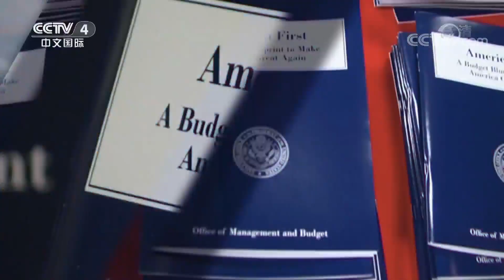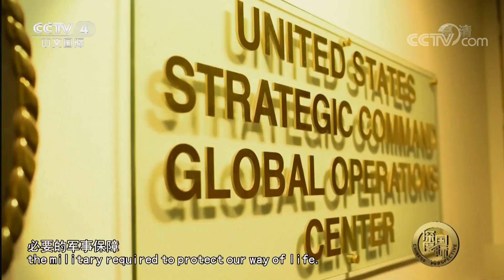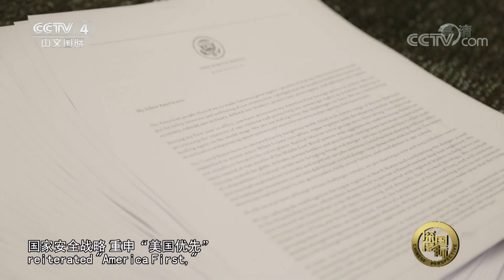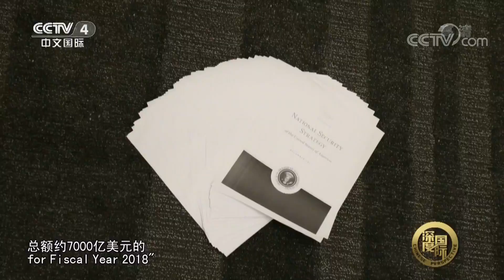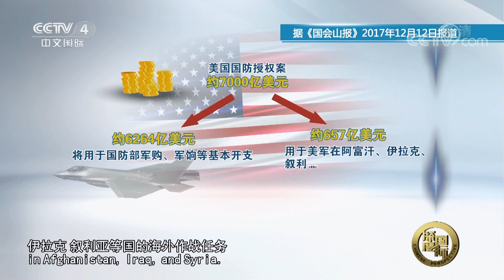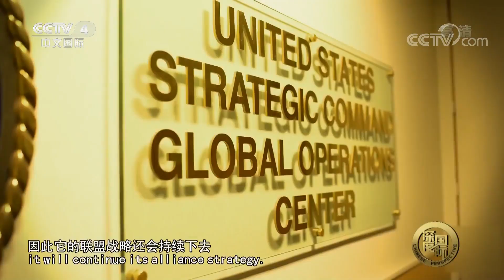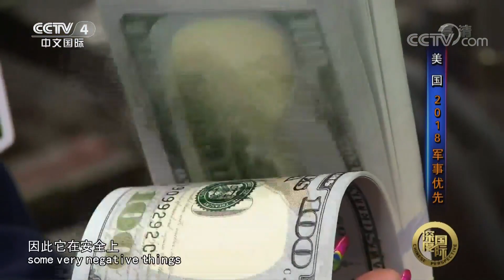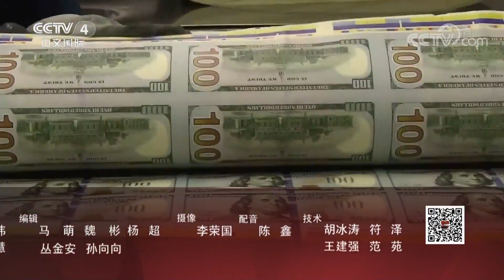《深度国际》 20180127 美国2018军事优先 | CCTV中文国际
本期节目主要内容： 美国新版国防战略报告出台，国家间战略竞争取代反恐，成为美国国家战略重中之重。美国巨额军费预算背后，军队又会迎来怎样的复兴？新版国防战略指导下，2018美国又将如何体现军事优先？

【栏目介绍】
《深度国际》是中央电视台中文国际频道推出一档新闻纪录片栏目。对国际新闻深度报道，对国际新闻事实做深层次剖析。凭借画面和声音，形象地对重大的国际新闻事件、对未来世界格局有影响的事件、涉及中国或与中国关联的国际事件，做有背景介绍、有分析解释、有归纳预测的报道，以此表达中国立场、中国声音。